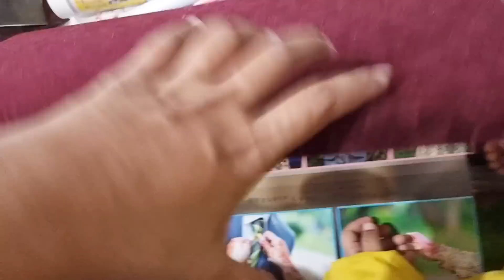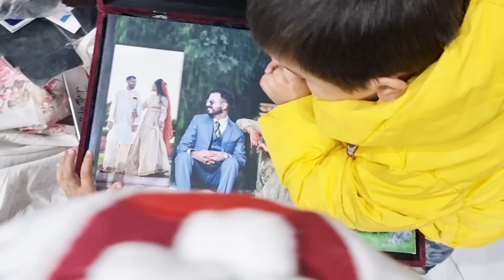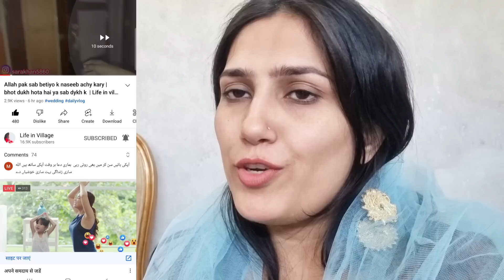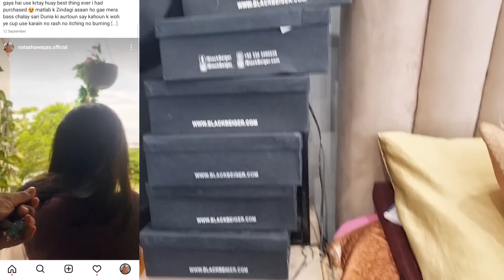How I Organised my TV lounge & rooms | Storage boxes